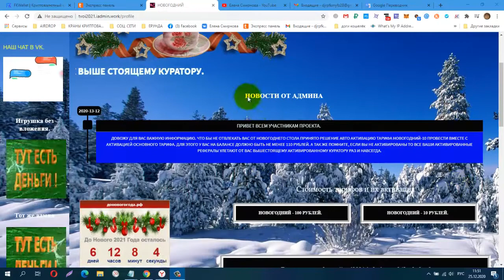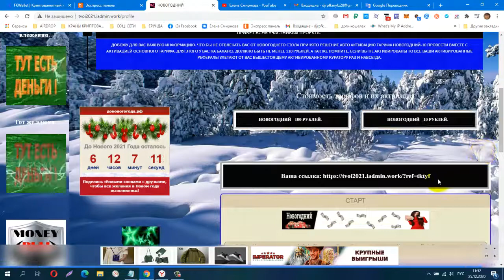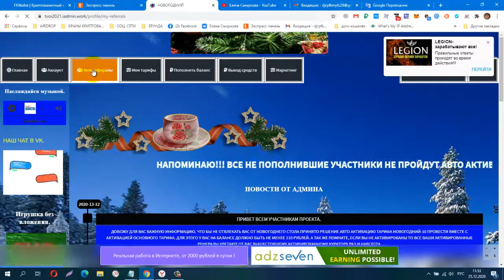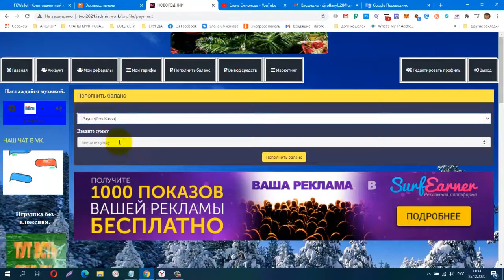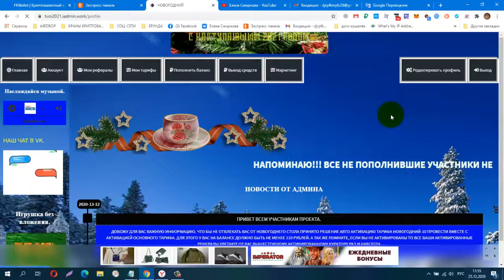ПРЕДСТАРТ ПРОЕКТА НОВОГОДНИЙ! вход всего 110 руб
ПРЕДСТАРТ ПРОЕКТА НОВОГОДНИЙ! вход всего 110 руб. + ЖИВАЯ ОЧЕРЕДЬ!
регистрация
ПРЕКРАСНЫЙ СТАРТ В НОВОГОДНЮЮ НОЧЬ.
НАЧНИТЕ НОВУЮ ЖИЗНЬ С ПОДАРКОВ В ПЕРВУЮ МИНУТУ НОВОГО ГОДА.
СТАРТ ПРОЕКТА 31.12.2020 В 23.59
АКТИВАЦИЯ ПО ДАТЕ РЕГИСТРАЦИИ.
КОШЕЛЁК payeer.
Perfect Money (Перфект Мани).
обменник Magnetic Exchange
регистр.
постепенно будут добавляться новые краны.
Мои дополнительные ютуб каналы
payeer P34908762
BTC 1G7QLPFMH5nGZxk4jEWpeT3PptyuSgtp9u
LTC MF4XjNqBaJbgu6meZhXBkUgpWQTC4vM66x
DOGE DRc7rFJkg91FVVcJJwGF1CBLWbuWHBhWZR
ETH 0xb2AFdf4dCB21206578D001D29445E3fC8FefA45e